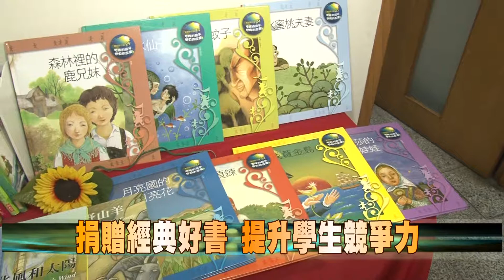108-03-11 閱讀樂幸福 伸仁紡織捐書贈弱勢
伸仁紡織公司白璨榮董事長11日捐贈1,400本經典好書及30萬枝鉛筆、1萬個削鉛筆器，給伸港、線西、和美地區的學子以及縣內弱勢家庭子女、社區照顧服務學生。
縣府感謝前副縣長柯呈枋居中牽線，伸仁紡織發揮大愛無疆的精神，慷慨捐贈經典好書以及文具給偏鄉學校及弱勢學生，配合縣府推動的深耕閱讀計畫提升學生的競爭力。